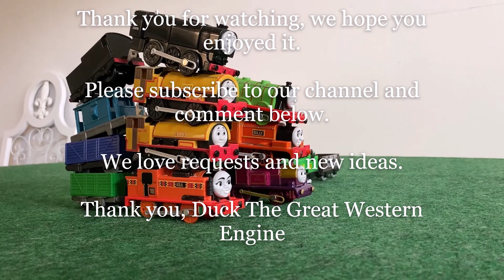Thomas & Friends - World's Strongest Engine 192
Thomas and his friends compete in the World's Strongest Engine 192.

The competing engines are:

Neville

Duck

Lady

Heny

Bill

Billy

Nia

Ben

Here's who will go against who:

Neville vs Duck

Lady vs Henry

Bill vs Billy

Nia vs Ben